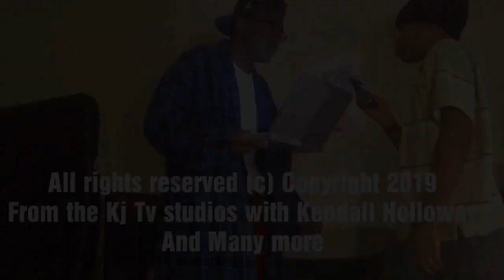Teen’s in Action S4 Eps 3 “ Spent to Much” | Kj Tv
When Isaiah goes to the store and realized he spent to much. The only way for him to earn some money back he decides to sell Justin’s clothes online. Will he get caught 😬.

 Brand New Episode : June /7/19

Partner rating
TV-PG
Release date
6/3/19
Running time
7:55
Language
English